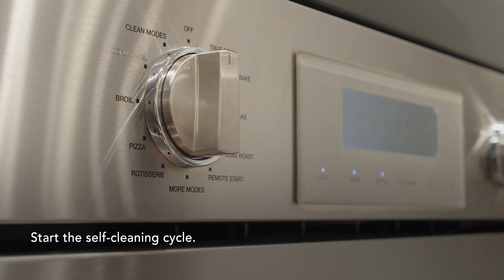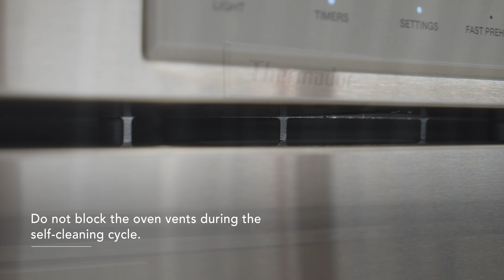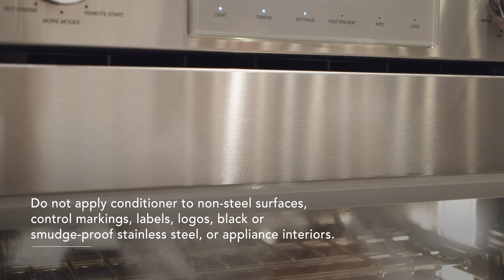How to Clean Your Thermador Oven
Proper care for your Thermador Oven will help to keep it looking and performing its best. Keep watching to learn how to clean the interior cavity, prep it for self-cleaning, and maintain its beautiful stainless steel.

0:00 Introduction
00:16 Clean Oven Interior
01:40 Clean Oven Exterior